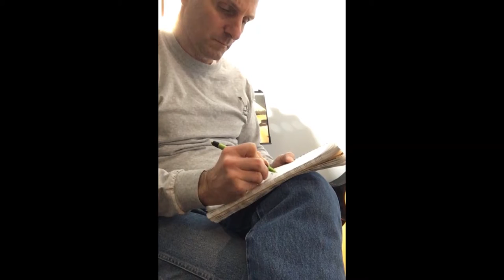Los Galanes by Cesco D'Andrea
Original composition written, arranged, and performed by Cesco D'Andrea.

Also  available on Tik Tok and iTunes.